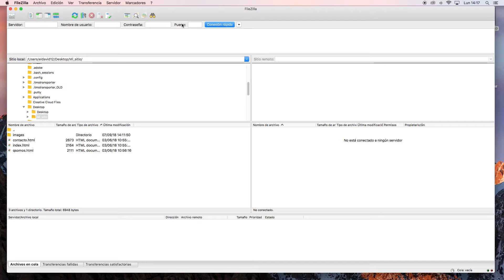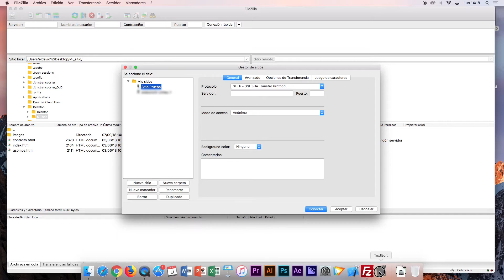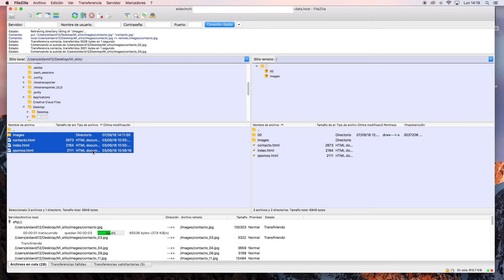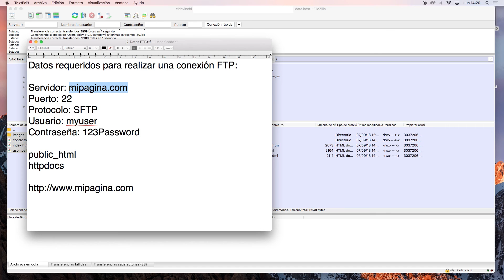Filezilla FTP - Subiendo un sitio web a servidor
Saludos a todos, en este videotutorial podrán revisar el proceso para subir un sitio web (html, css, js, images) a un servidor convencional. Espero que esta información les sirva.